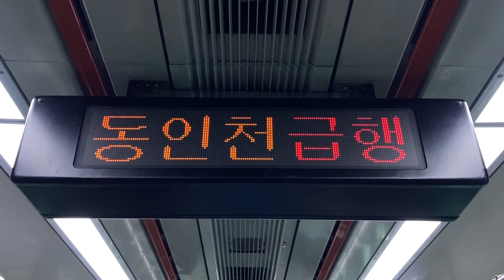1号線(1호선) 京釜電鉄線(경부선) LED車内案内表示器(LED차내 안내 표시기) 용산역(龍山駅 ヨンサン駅)→대방역(大方駅 テバン駅)